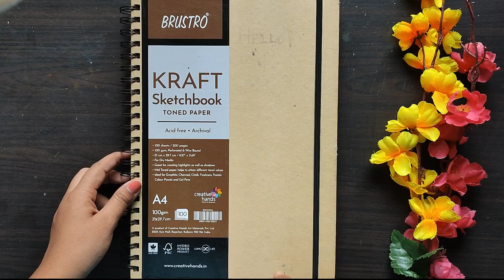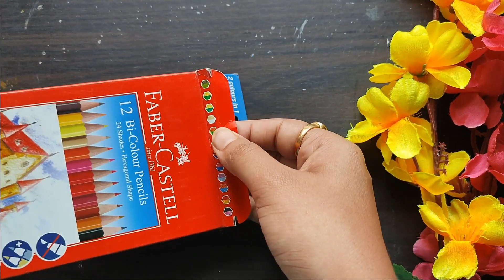Kingfisher Color Pencil Drawing II Can i draw using faber castell bi color pencil?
KINGFISHER DRAWING using Faber castell Bi color pencil __ Faber Castell bi color pencil review.
Hello everyone, Myself Aɴᴀɴʏᴀ Dᴇʙɴᴀᴛʜ .
I post painting and drawing tutorial using different medium through out my channel.
But In today's video, I came up with a really interesting topic. I hope you all will like the video.

Sketchbook =  SKETCHBOOK =Take a look at this BRuSTRO Toned Paper - Kraft Sketchbook, Wiro Bound, Size A4, 100GSM. (100 Sheets) 200 Pages Sketch Pad on Flipkart
Color pencil = Take a look at this FABER-CASTELL Colour Pencils Hexagonal Shaped Color Pencils on Flipkart